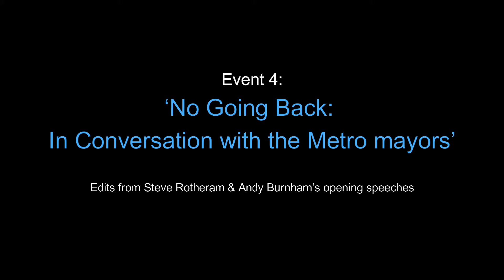Event 4 Opening Remarks Highlight No Going Back: In Conversation with the North West’s Metro Mayors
Event 4: No Going Back: In Conversation with the North West’s Metro Mayors

Opening Remark highlights:

Steve Rotheram- Metro Mayor Liverpool City Region

Andy Burnham- Metro Mayor Greater Manchester